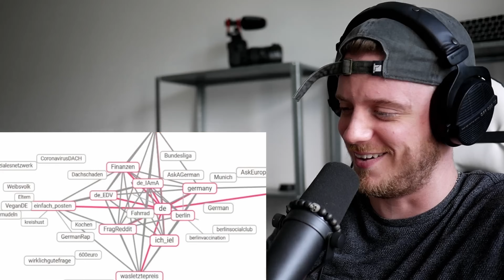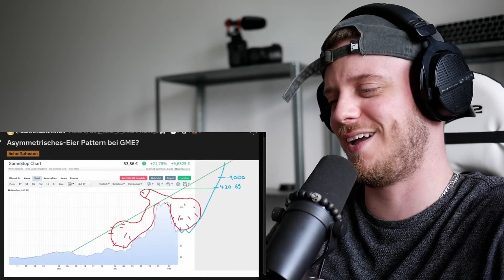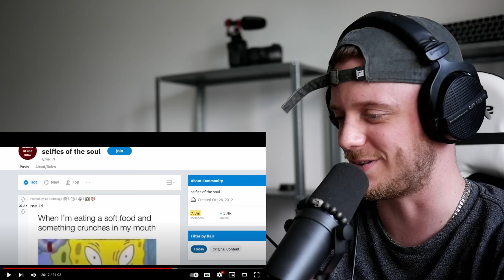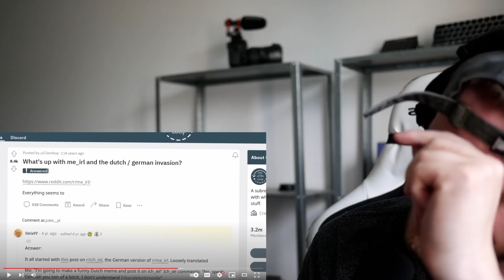American Reacts to Die 9 Euro Ticket Abenteuer (2/3)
Links and info below 👇 👇 👇

Willkommen!  My name is Sean Huggins, an American living in Germany.  Watch as I learn about German culture and life in Europe!